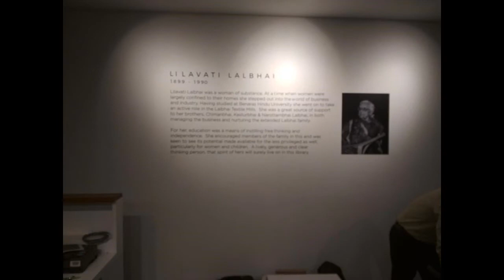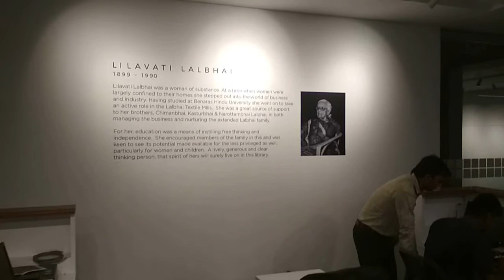CEPT University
RFID installed at Central Library of CEPT University, Ahmedabad